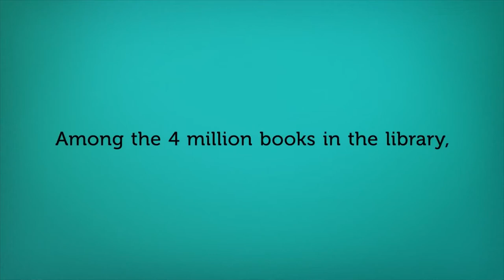The Library at the London School of Economics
LSE’s library is a world-renowned international social sciences library and is one of only five university libraries in the UK to be recognised by the HEFCE. The library consists of more than 60,000 e-books, 108,000 e-journals and over 4 million printed publications. Among the 4 million books in the library, LSE boasts Europe’s most extensive collection of literature on women’s history.